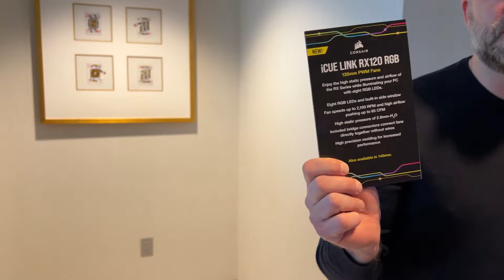2500X et 6500X, deux nouveaux boitiers PANO, chez CORSAIR au CES 2024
Chez @corsair nous avons donc deux nouveaux boitiers de type panoramique et Dual Chamber avec les 2500X et 6500X, le premier étant Micro ATX et le second ATX. Les deux sont compatibles avec les cartes mères BTF et Project ZERO. Nous avons aussi des nouveaux ventilateurs et des produits Elgato.